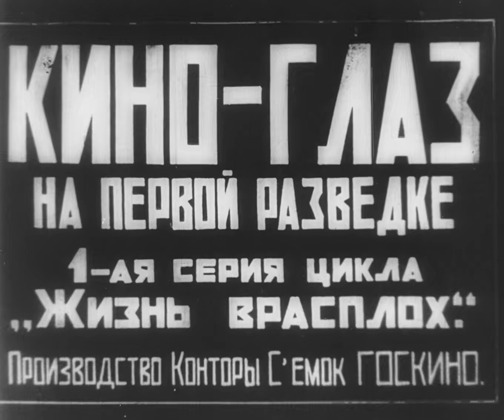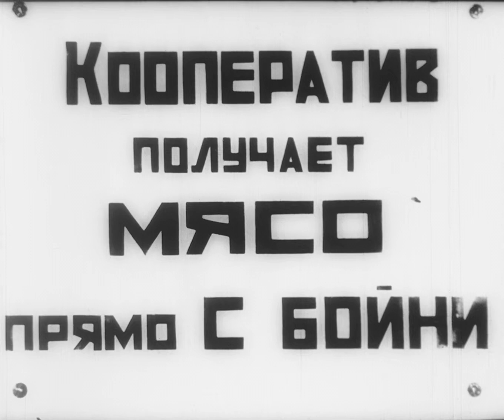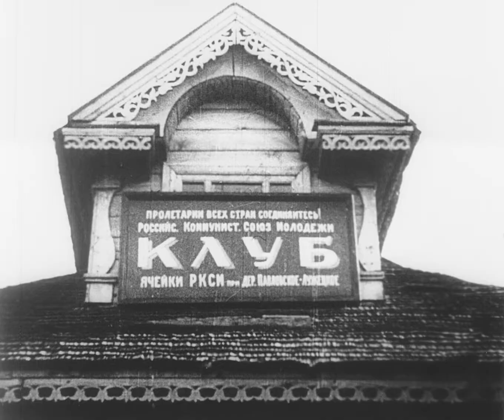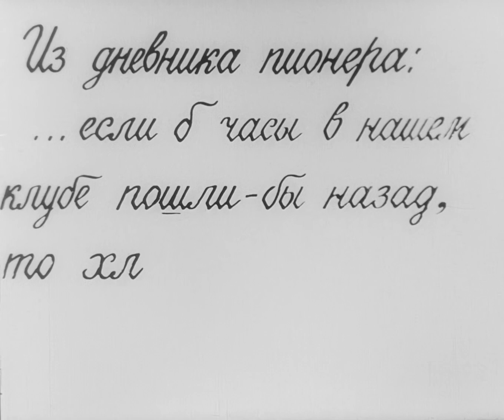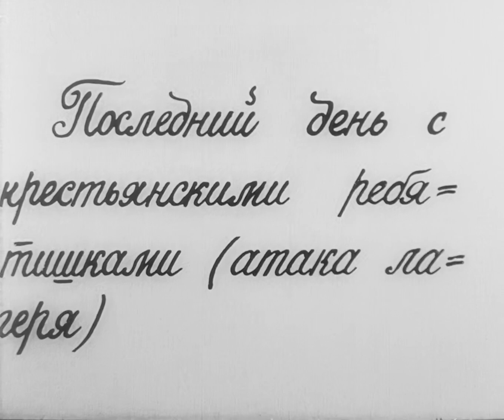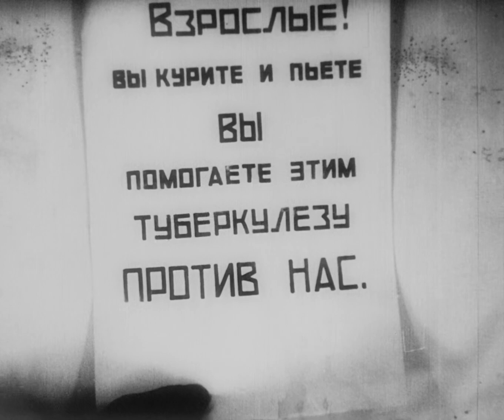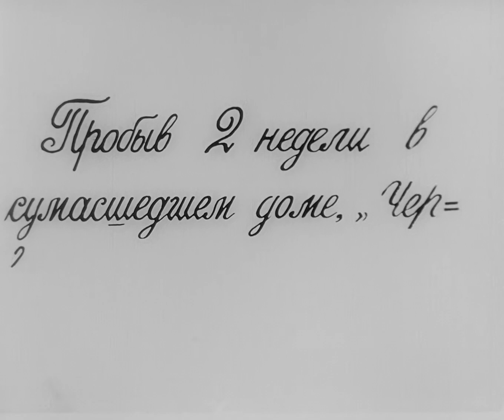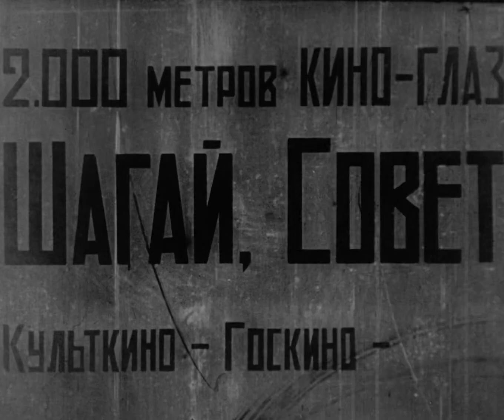Kino Eye - Dziga Vertov